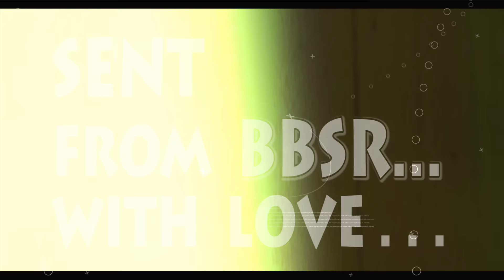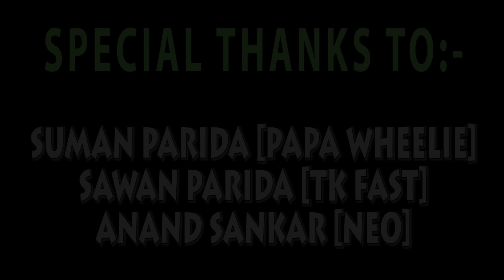CBR 650F Shenanigans ft. Papa Wheelie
Link to NEO's [ANAND SANKAR's] channel:-

RIDING GEARS & Accessories I use are as follows:-

1.HELMET- SOL METALMAN (DOT Certified)

2.JACKET- LADAKH ALL SEASON RIDING JACKET FROM BBG(BIKING BROTHERHOOD GEARS)

3.RIDING PANTS- CRAZE (A PGS PRODUCT) (WITH CE APPROVED ARMOURS)

4.GLOVES- CRAMSTER TRG2 FULL GAURTLET RACE SPEC & SCOYCO MC-17B WATERPROOF GLOVES

5.RIDING BOOTS- ROYAL ENFIELD(RE) SHORT RIDING BOOTS

6.TANK BAG- VIATERRA FLY UNIVERSAL TANK BAG

7.PRIMARY CAMERA- SONY DSC-WX500

8.ACTION CAMERA- SJ4000 WIFI
(Only seller of Original SJCAMs in INDIA)

9.Vega Helmet Bluetooth Intercom

10.MOBILE MOUNT- XENGA WATERPROOF MOUNT